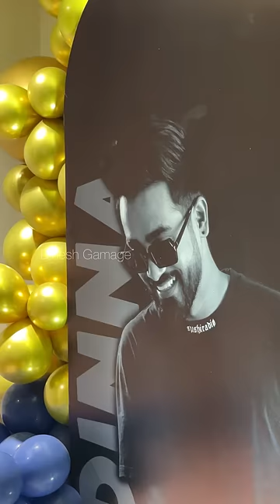Here’s to 28 | 2022.07.28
I’m very grateful that god has blessed me with another year & opportunity to grow as a person! Thank you so much to my family and friends for showering me with so much love on my birthday ❤️.

It’s impossible to reply you all but thank you very much for your love, much love back! See you around the world 🌎 !